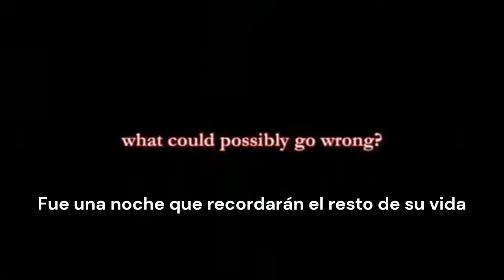The Rocky Horror Picture Show - Tráiler - subtitulado en español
The Rocky Horror Picture Show (1975) es la película de culto por excelencia.

Se trata de una adaptación al cine 8de bajo presupuesto) de una obra de teatro underground titulada The Rocky Horror Show que ya era protagonizada por Tim Curry en el papel del encantadoramente malévolo Doctor Frank n Furter y por Richard O'Brien, el creador del libreto, en el papel de Riff Raff.

El propio Curry seleccionó a su bestie Susan Sarandon para la versión fílmica de la recién prometida y no-tan-niña-buena, Janet. Un rodaje en el cual, como curiosidad, ella agarró una peligrosa pulmonía.

No es para menos, pues la producción tuvo lugar en los antiguos gigantescos decorados abandonados de viejas glorias fílmicas del terror de la clásica firma Hamer Films.

Una cinta vintage que nos enseña precisamente el valor de...lo vintage y que, por su enorme valor cultural fue la primera obra seleccionada para su preservación en la Biblioteca del Congreso de los EEUU.

Sin duda, un colorido desfase camp que no deja indiferente a nadie. No te la pierdas.

Si quieres saber más sobre esta película y muchas otras, entra en ninfamusa.com.

Encuéntranos en redes: @ninfamusa